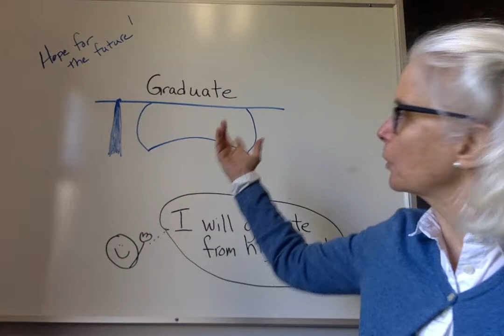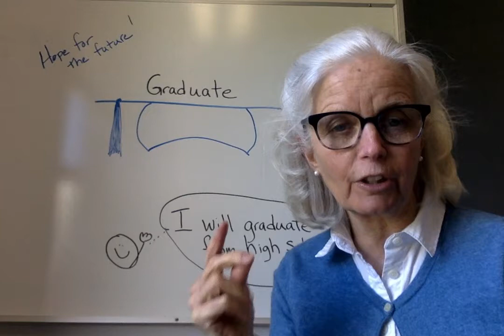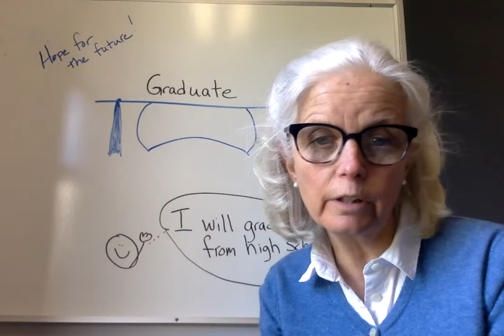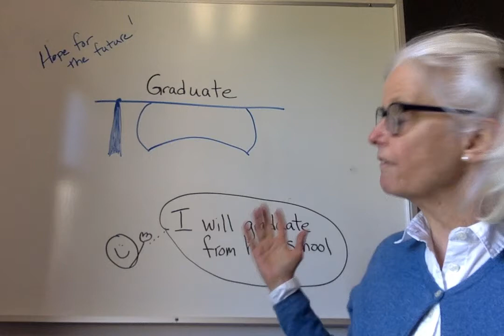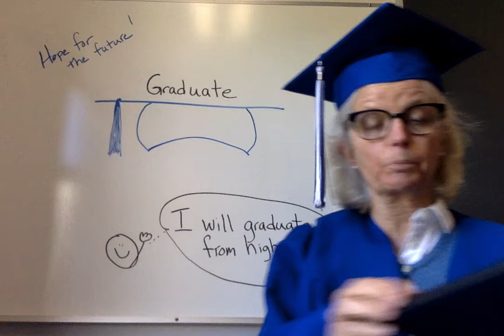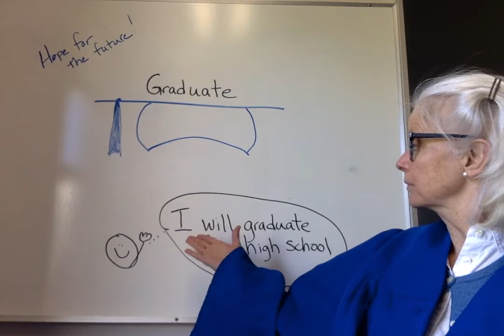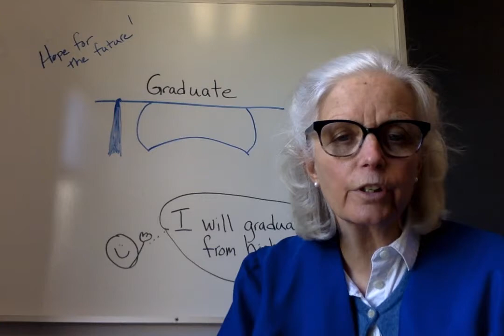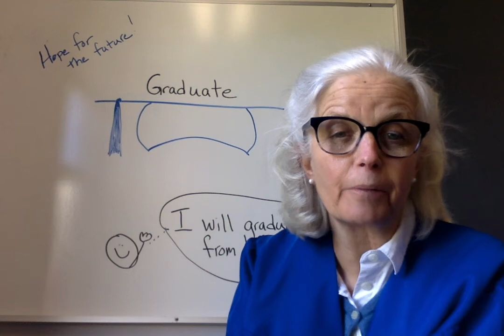I will Graduate: Aspiration Lesson Gr 4 5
Join Helene for this Aspiration lesson about Graduating for Grades 4/5